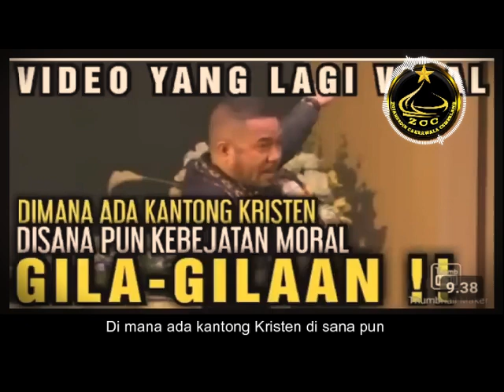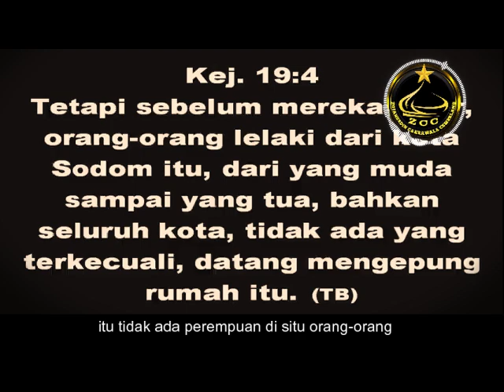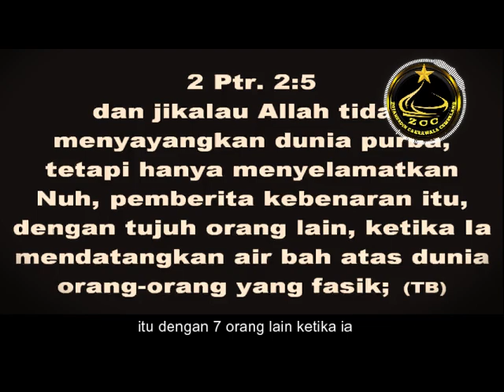Akankah Pendeta Mel Attock tertarik menjadi Muallaf